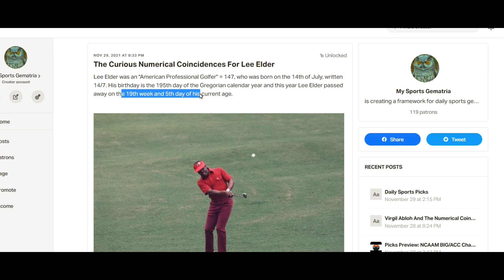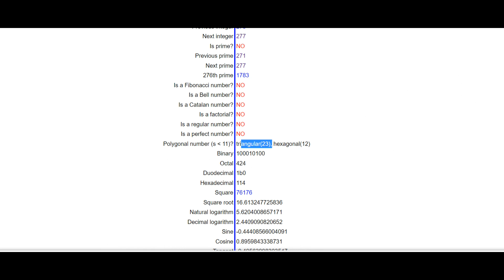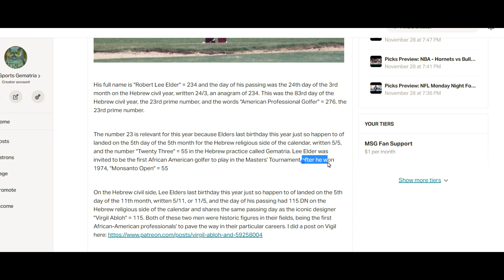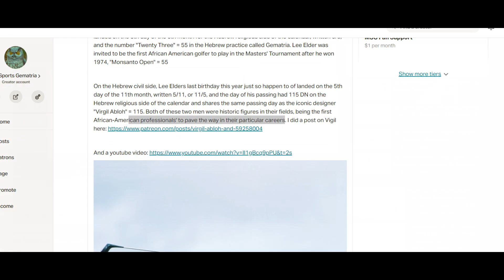My News Gematria: The Curious Numerical Coincidences for Robert Lee Elder